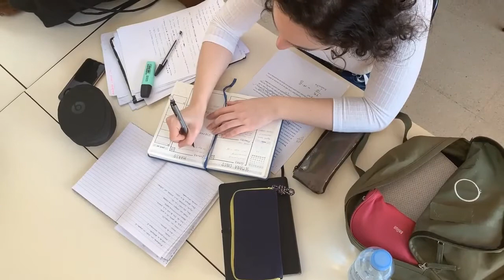Keep Your tempo always cool and Reduce your fatigue by this cool music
5 Minute Meditation Music, Relaxing Music, Calming Music, Stress Relief Music, Study Music, Our relaxing music is perfect for  meditation, Buddhist meditation, Zen meditation, Mindfulness meditation and Eckhart Tolle meditation. This music is influenced by Japanese meditation music, Indian meditation music, Tibetan music and Shamanic music. Some benefits include cleansing the Chakra, opening the Third Eye and increasing Transcendental meditation skills. It is  the Secret highlights & fact that healing can occur through using the mind and being in the “now”. Healing Meditation can be practised using this music for best results.

It composes Sleep Music, Study Music and Focus Music, Relaxing Music, Meditation Music (including Tibetan Music and Shamanic Music), Healing Music, Reiki Music, Zen Music, Spa Music and Massage Music, Instrumental Music (including Piano Music, Guitar Music and Flute Music) and Yoga Music. We also produce music videos with Classical Music from composers such as Mozart, Beethoven and Bach.

Our music is popular for the following:
► Sleep Music:
 Sleep Music is the perfect relaxing music to help you go to sleep, and enjoy deep sleep. Our music for sleeping is the best music for stress relief, to reduce insomnia, and encourage dreaming. Our calm music for sleeping uses Delta Waves and soft instrumental music to help you achieve deep relaxation, and fall asleep. Our relaxing sleep music can be used as background music, meditation music, relaxation music, peaceful music and sleep music. Let our soothing music and calming music help you enjoy relaxing deep sleep.

😊Deep Music
deep sleep music videos have been specifically composed to relax mind and body, and are suitable for babies, children, teens, and adults who need slow, beautiful, soft, soothing music to assist them to fall asleep. See them as a form of sleep meditation or sleep hypnosis gently easing you into that wonderful relaxing world of healing sleep.

Some of our music videos incorporate the relaxing sounds of nature to lull you into a deep, peaceful sleep. Use our music videos for sleep meditation and allow the dreamy landscape images to move body and mind into a deep state of relaxation. Together with our sleep music’s beautiful, soothing instrumental sounds we make use of Binaural Beats (Theta Waves and Delta Waves), to naturally encourage a state of relaxation which is perfect for deep sleep or meditation.

►Study & Focus Music:
Study Music & Concentration Music is ideal background music to help you to study, concentrate, focus and work more effectively.

also produce Classical Study Music videos for studying and concentration using top composers such as Mozart and Bach.  These Study Music videos can be used to study to, or as background music, music for relaxation and meditation music.

► Spa and Massage Music:
Our light instrumental music is useful after a long day of work to unwind and relax. The spa music, nature sounds, rain sounds, light piano and easy listening instruments used in these tracks encourage ultimate relaxation.  our music is great for massage therapy and our music will help you relax your mind and body.

► Instrumental Music:
Instrumental Music includes relaxing Guitar music, Piano music and Flute music. Our instrumental music can be used for relaxation, study, meditation and stress relief.

► Classical Music:
Classical Music is ideal for studying, reading, sleeping (for adults and babies) and general relaxation. We’ve compiled only the best quality music from some of the world’s most renowned composers such as Mozart, Beethoven, Bach, Vivaldi, Debussy, Brahms, Handel, Chopin, Schubert, Haydn, Dvorak, Schumann, Tchaikovsky and many more.